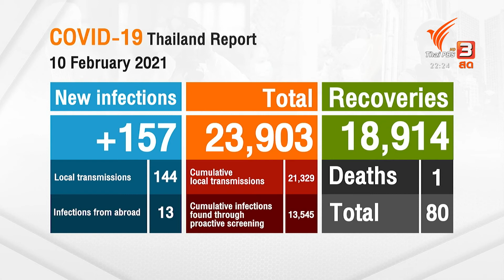Thai PBS World ( Feb 10, 2021) : One new death, 157 new COVID-19 infections recorded today